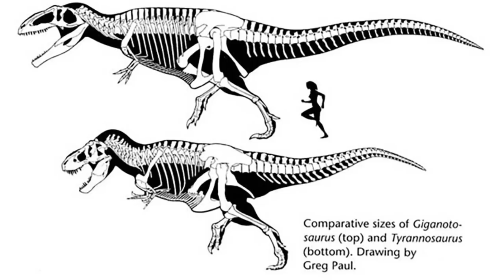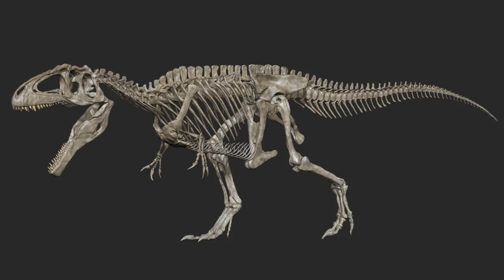10 Interesting Facts About GIGANOTOSAURUS